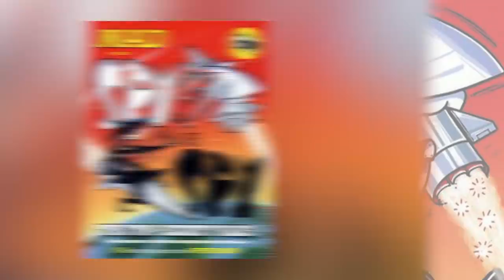Top 10 Superheroes Who Are Spies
We are excited to announce that Top 10 Nerd has collaborated with Universal Pictures to give fans early access to the new Johnny English Strikes Again Blu-ray DVD and digital release starring Rowan Atkinson. To enter the contest search for  - at Top 10 Nerd Official on Instagram - Give us a follow, like the contest photo and tag two friends you would want to watch this movie with. Once we have our lucky winners you will receive a DM with further details on claiming your prize. Thanks again Universal for sponsoring this video and keep an eye on our Instagram page for future contests like this one. With that lets get to today's video of the Top 10 Comic Book Spies.

Channel Producer:
Landon:

Edited By:
Lucy McPhee